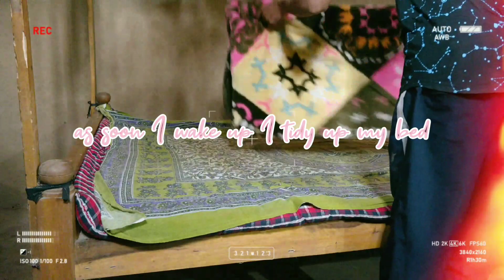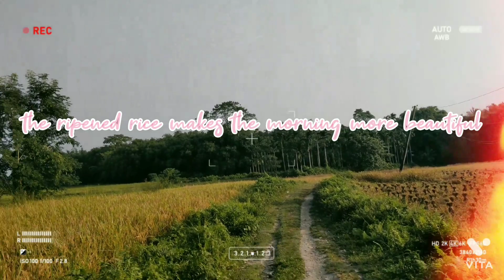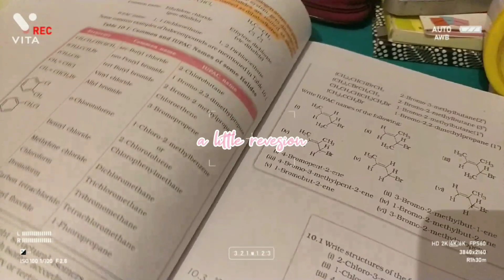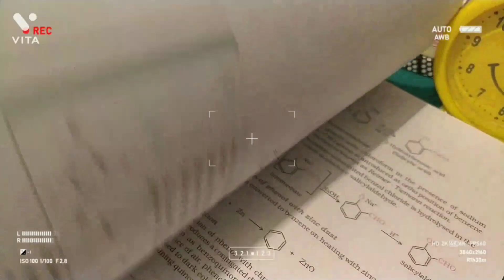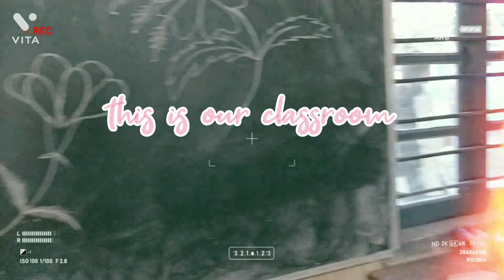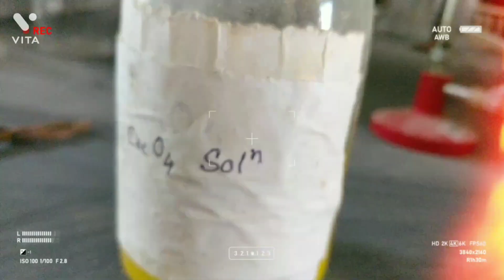STUDENT LIFE AT Udalguri College| Bikash Daimari.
this is my first ever video made on my college life,daily life.